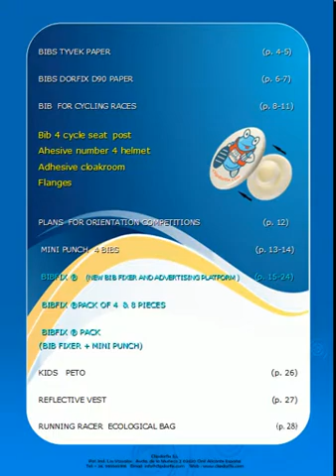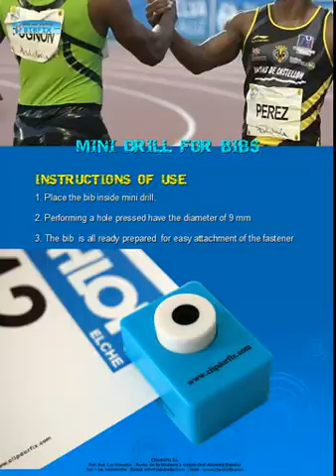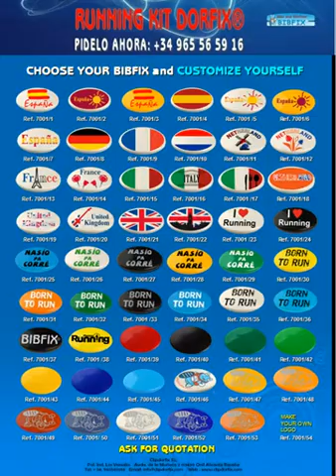BIBFIX CATALOGUE 2013